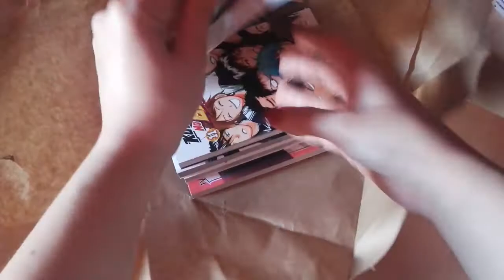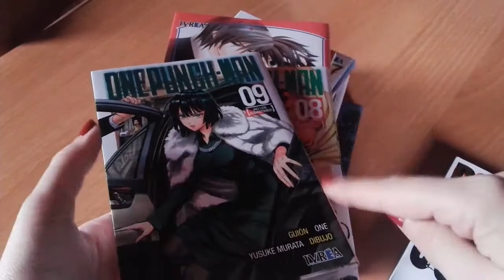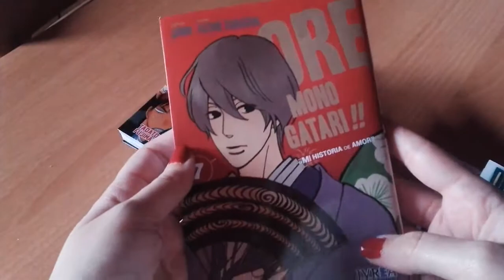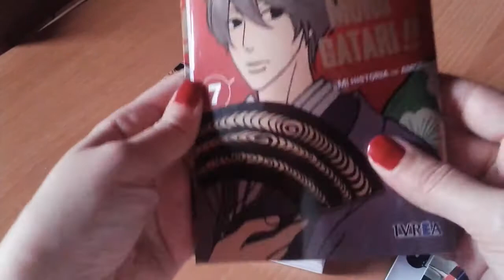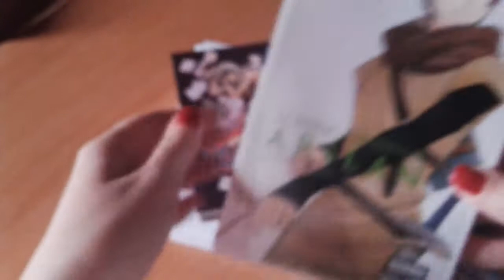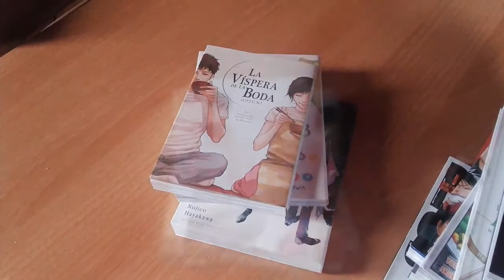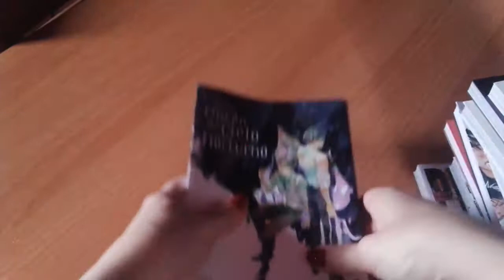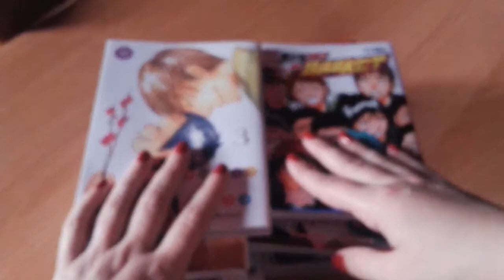Haul de Compras Manga | Septiembre 2016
Hoy os enseño mis compras manga del mes de septiembre, que suelo hacerlas la ultima semana de cada mes. Si queréis algo como primeras impresiones de un manga empezado o alguna reseña de los tomos únicos dejármelo en los comentarios.

Las compras las he realizado en normacomics.com y  en la tienda de Milky Way Ediciones.

Espero que os guste este haul y darle a like si queréis que en los próximos meses os suba mas haul de mis compras.